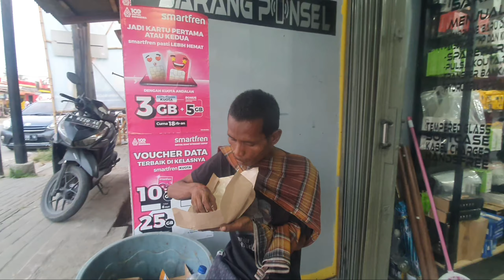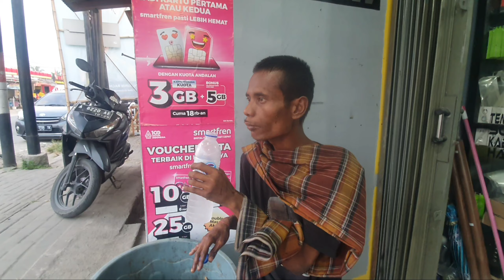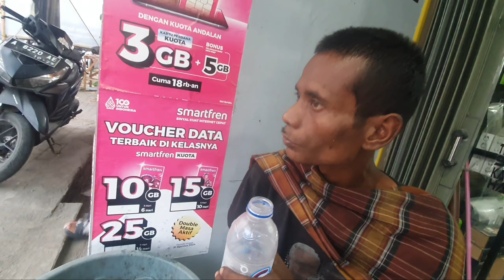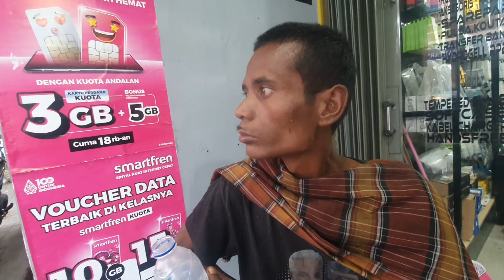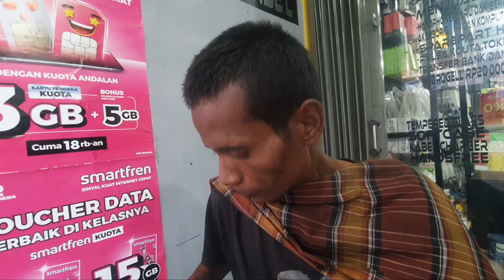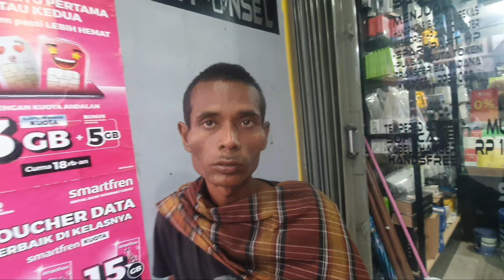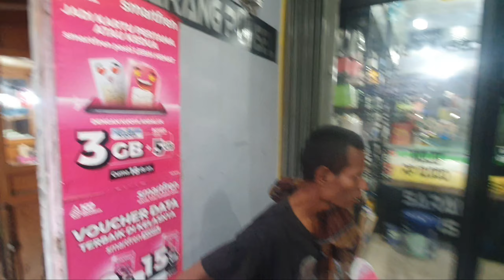kasian odgj ini mau pulang, tapi angkot tidak ada yang mau bawa.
🛑 YAYASAN RUMAH SINGGAH JIWA BERSERI

🏠ALAMAT : Balai Pemulihan dan Pengembangan Sosial (Jl. Siliwangi No.67, Rangkasbitung Tim., Kec. Rangkasbitung, Kabupaten Lebak, Banten 42313)

📿Terimakasih banyak, semoga kebaikan nya dibalas oleh allah berlipat ganda. Aamiin 😇🙏